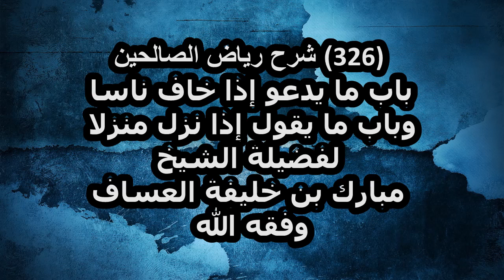شرح رياض الصالحين (326) باب ما يدعو إذا خاف ناسا وباب ما يقول إذا نزل منزلا للشيخ مبارك العساف